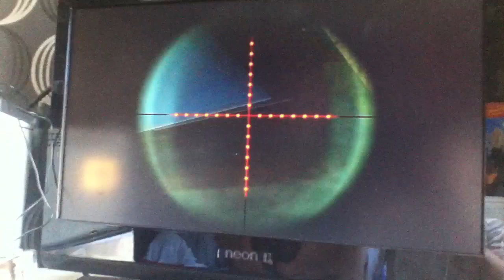Fallout new Vegas pressure cooker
For quest volire sub and like